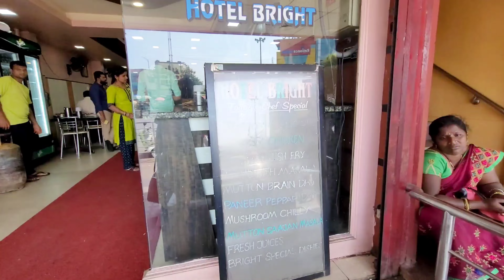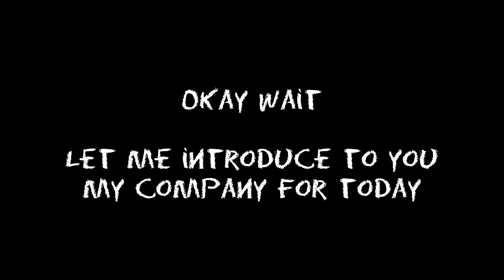I Attended a South Indian Hindu Wedding in Karnataka, India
vlog